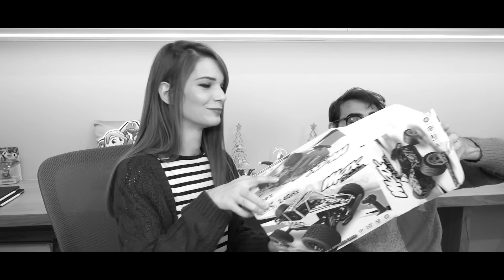UNBOXING OGGETTI STRANI DI WISH!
Ordina il LIBRO DELLE MERAVIGLIE e contribuisci a far crescere la nostra TPOC FOREST!

Nuovo video di Stef&Phere, finalmente ci sono arrivati gli oggetti di Wish e oggi apriremo tutto insieme a voi!